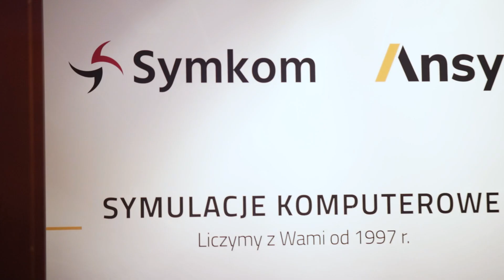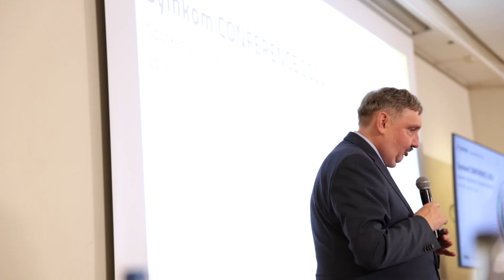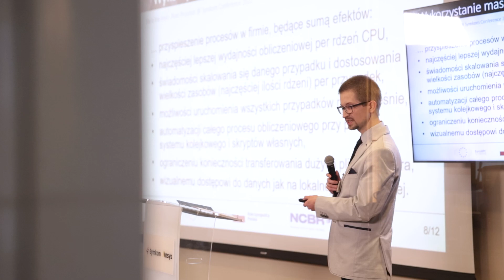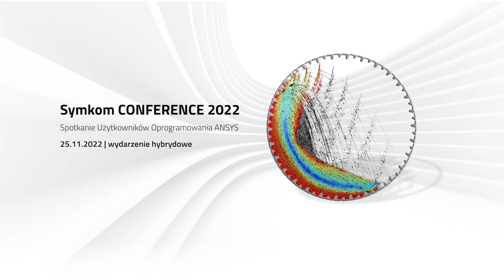Symkom CONFERENCE 2022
Spotkanie użytkowników oprogramowania ANSYS, corocznego wydarzenie dla pasjonatów technologii i symulacji komputerowej.